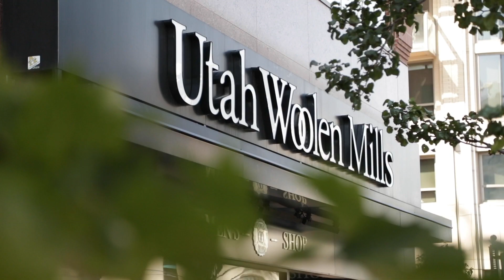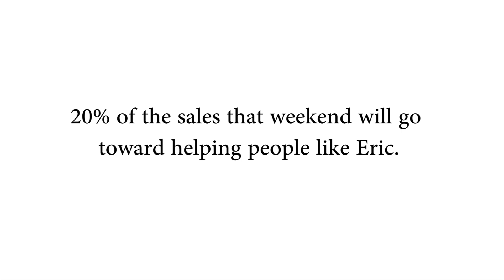Suited For Good Weekend Event: Eric Alkema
We are so lucky to have Suited for Good as a vehicle for helping other people! Please join us the weekend of September 28th and 29th, where 20% of all sales will go towards helping other families like Eric's!